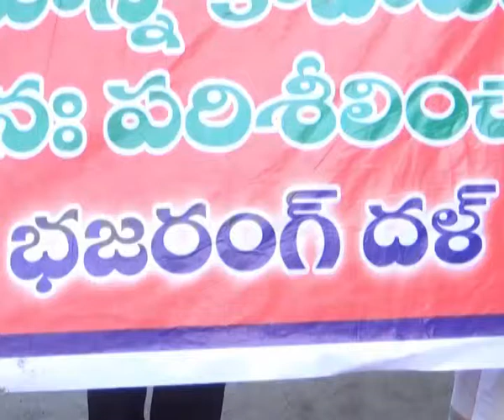భజరంగ్ దళ్ ర్యాలీ - See News